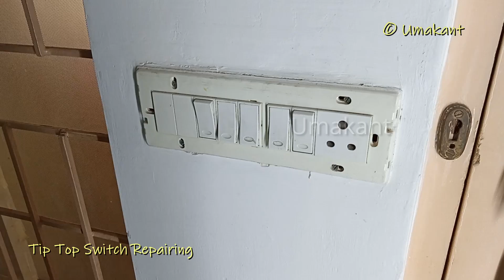Tip Top Switch Inside Opening and Repairing- DIY at Home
Tip Top Switch Problem at home,
Electrical Switch Repairing, Modular Gang Box,
Switch carbon/corrosion problem,
Carbon cleaning and greasing,
Switch Opening and Repairing at Home